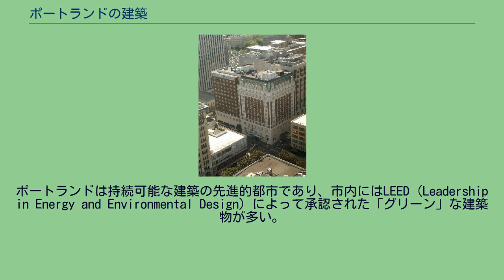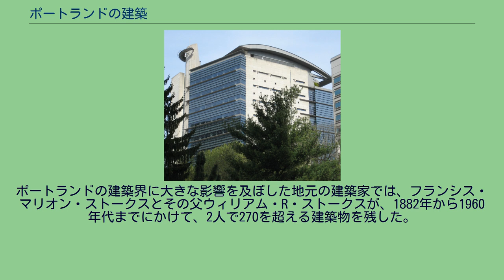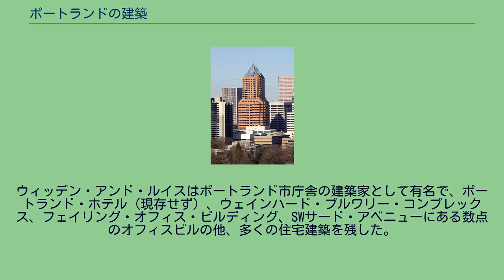ポートランドの建築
コイン・センター。
SW 3rd沿いに建っている。
ポートランドの建築では、アメリカ合衆国オレゴン州ポートランドの建築について述べる。
ポートランドには有名な建築物が数多く存在するが、その様式は多様である。
また、数は少ないが開拓的な著名建築家も存在する。
ポートランドでのプロジェクトは比較的小規模なものが多い。
これは、ポートランド中心街における1ブロックの面積がやや小さいこと（200フィートx200フィート）と、ポートランドのウェストヒルズから眺めるフッド山の景観を守るために、ビルの高さ規制を行っていることが理由として挙げられる。
この規制によりポートランドでは大規模なプロジェクトが行われにくくなっているが、結果的にポートランドは「思いやりのある都市計画」と「住みやすさ」で名声を博すに至った。
古い建築物には、保存のうえ再利用されているものが多い。
建築様式ではグレイズド・テラ・コッタが多く見られる。
ポートランドは持続可能な建築の先進的都市であり、市内にはLEED（Leadership in Energy and Environmental Design）によって承認された「グリーン」な建築物が多い。
また、ポートランドは都市計画に優れた都市としても名高い。
代表的な建築家にピエトロ・ベルーシがいる。
彼は当初A.E.ドイルの建築事務所に勤務し、ポートランドで建築家として活躍し、1980年代までにポートランドで多くの作品を残した。
他にポートランドの建築に貢献した建築家・建築事務所としては、スキッドモア・オーウィングズ・アンド・メリル、マイケル・グレイヴス、キャス・ギルバート、ラップ・アンド・ラップ、ダニエル・バーナム、コーン・ペダーセン・フォックス、フランク・ロイド・ライト、リチャード・ノイトラ、ジマー・ガンサル・フラスカ・パートナーシップ、ブラッド・クロープフィルが有名である。
ポートランドの建築界に大きな影響を及ぼした地元の建築家では、フランシス・マリオン・ストークスとその父ウィリアム・R・ストークスが、1882年から1960年代までにかけて、2人で270を超える建築物を残した。
また、ヴィクトリア様式を得意としたウォーレン・H・ウィリアムズはキャストアイロン建築であるブレーゲン・ブロックや、スティックゴシックのスタイルで建てられたオールド・チャーチなどを残し、その一部は現存している。
ウィッデン・アンド・ルイスはポートランド市庁舎の建築家として有名で、ポートランド・ホテル（現存せず）、ウェインハード・ブルワリー・コンプレックス、フェイリング・オフィス・ビルディング、SWサード・アベニューにある数点のオフィスビルの他、多くの住宅建築を残した。
2008年現在、ポートランドにある高層建築物は以下の通りである。
マーク・O・ハットフィールド合衆国裁判所 ウェルズ・ファーゴ・センター (546 ft./166 m., 1972年完成) USバンコープ・タワー (536 ft./163 m., 1983年完成) コイン・センター (509 ft./155 m., 1984年完成)
パックウェスト・センター (418 ft./127 m., 1984年完成) フォックス・タワー (376 ft., 2000年完成) スタンダード・インシュランス・センター (112 m., 1971年完成) ジョン・ロス・タワー (325 ft./99m.,
2007年完成) ジ・アーディア (325 Feet, 2008年完成) コングレス・センター (98 m., 1980年完成) マーク・O・ハットフィールド合衆国裁判所 (318 ft/97 m., 1997年完成) ODSタワー (94 m., 1999年完成) 1000ブロードウェイ (288 ft./88 m., 1991年完成) 以下は建設中 ベンソン・ホテル ウィラメット川に架かるスティール橋 ポートランドには多くの橋梁が存在する。